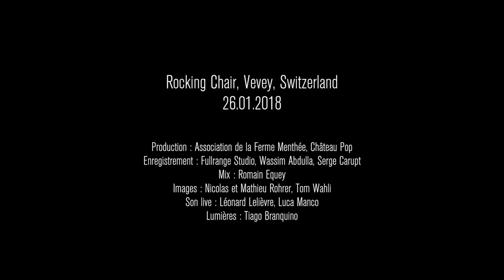INÜIT - Live @RKC / Vevey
INÜIT - Bones
Enregistré live le 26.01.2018 au Rocking Chair à Vevey (CH).

Production : AFM (Association de la Ferme Menthée), Château Pop
Enregistrement : Fullrange Studio, Wassim Abdulla, Serge Carupt
Images : Nicolas et Mathieu Rohrer, Tom Wahli
Son live : Léonard Lelièvre, Luca Manco
Lumières : Tiago Branquino

Merci à W Spectacle et VIA Production pour leur accord.

INÜIT : Coline Rio, Alexis Delong, Rémy Fanchin, Simon Quénéa, Pierre Cheguillaume, Pablo Charbonnier